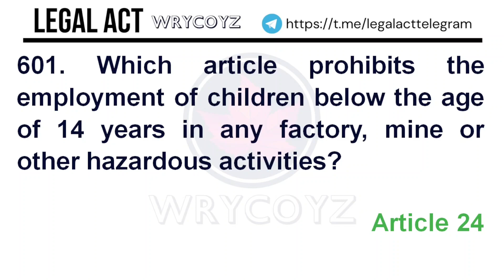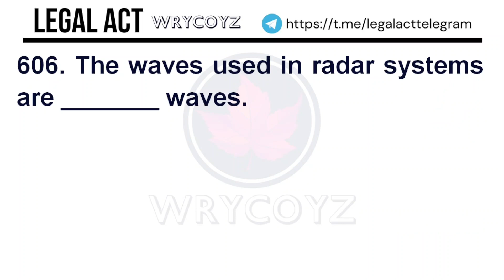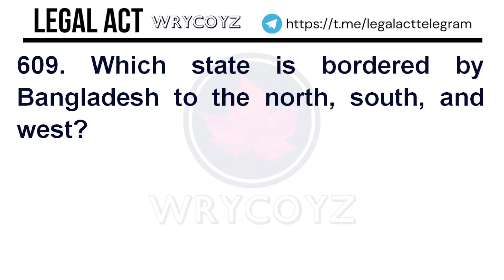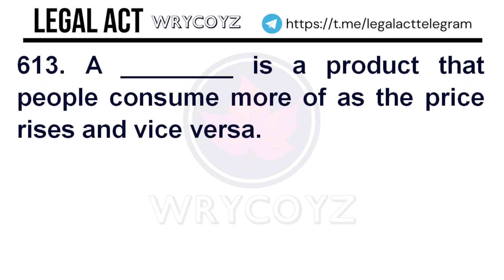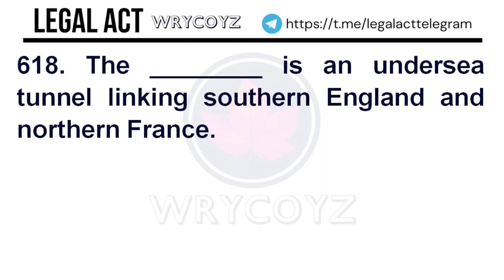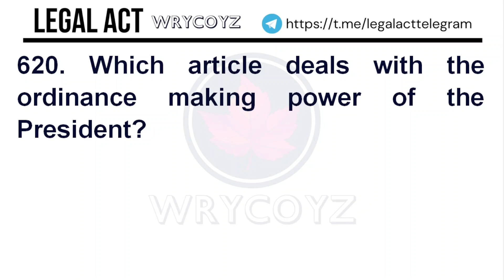1000 MCQ Series DU LLB 2023 | BHU LLB 2023 | CUET PG COQP11 | CLAT Part - 31 | Most Important MCQs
New series in which we will cover TOP 1000 MCQs FROM Constitution, Polity, Legal & Current Affairs
THIS MCQ SERIES WILL BE VERY HELPFUL FOR YOUR UPCOMING EXAMS. IN TOTAL THERE WILL BE 50 LECTURES AND WE WILL COVER 20 MCQs IN EACH LECTURE. THIS IS PART 31